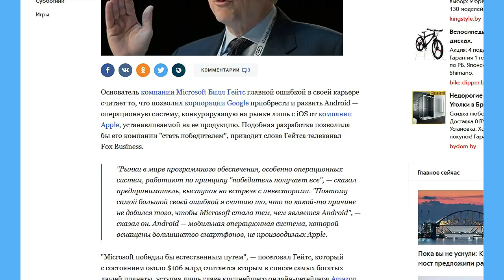Билл Гейтс рассказал о своей главной ошибке